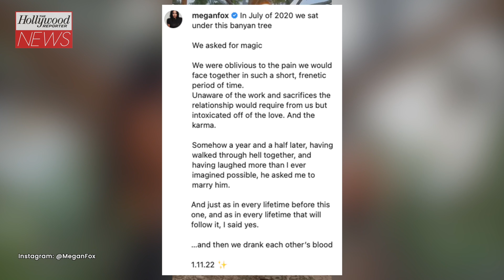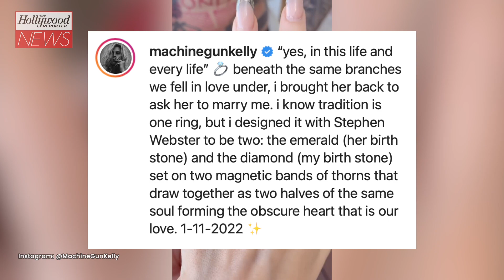Machine Gun Kelly & Megan Fox Get Engaged & Drink Each Others Blood | THR News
Wedding bells are ringing for Megan Fox and Machine Gun Kelly.
The actress and musician (whose real name is Colson Baker) took to their respective Instagram accounts Wednesday to announce their engagement.